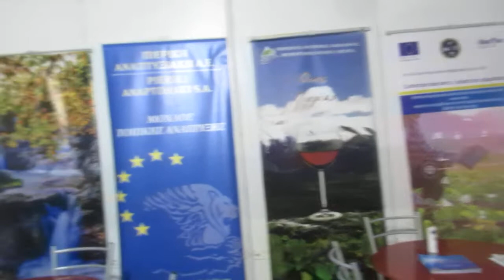Εβεπ 2022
Μια πολύ πετυχημένη έκθεση στην Κατερίνη !!!